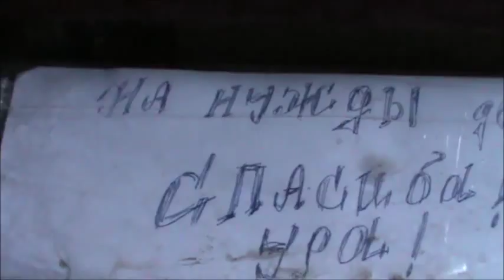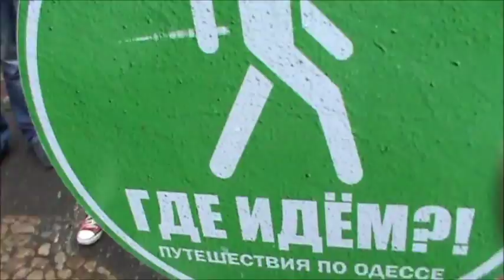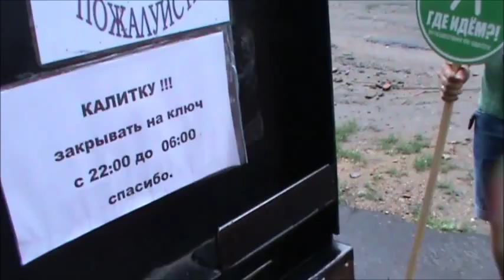Я Вам расскажу за всю Одессу! История старой Одессы. Часть 3.